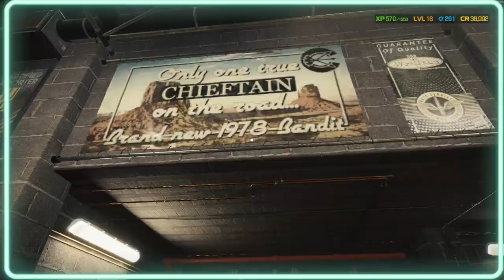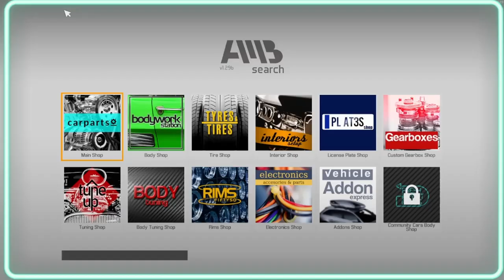running gear issues on a nissan // car mechanic simulator 21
running gear issues on a nissan

In this series two episode 11 we will be fixing various faults and running gear issues on a nissan gt-r r35

2k23